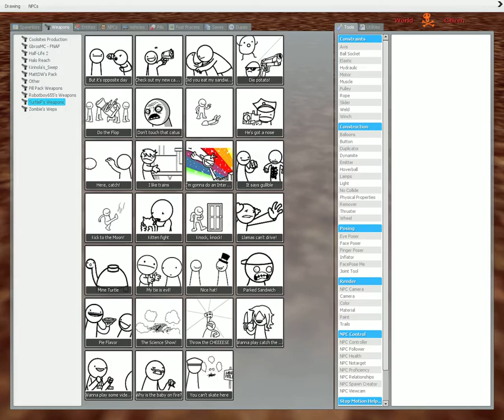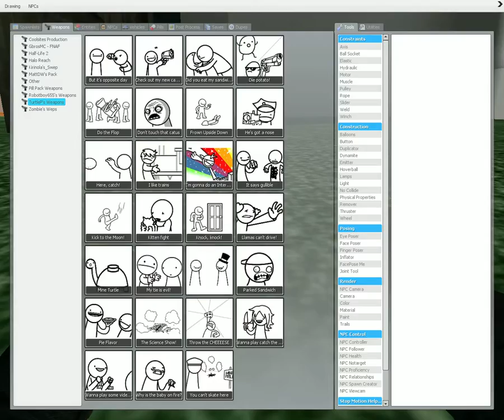IM GONNA DO AN INTERNET!!! [GARRYS MOD